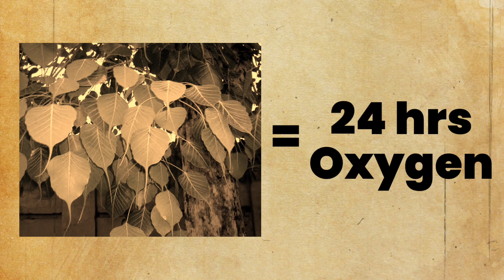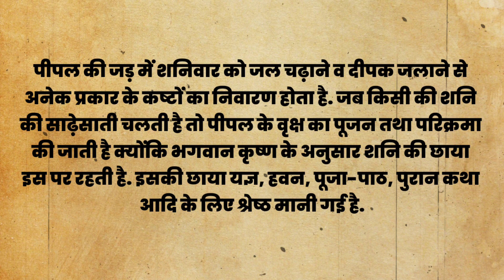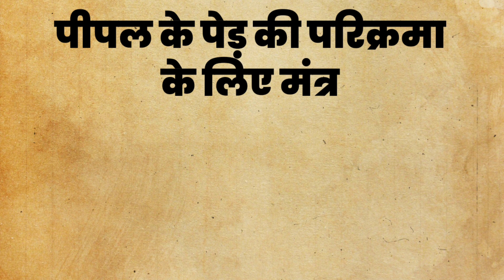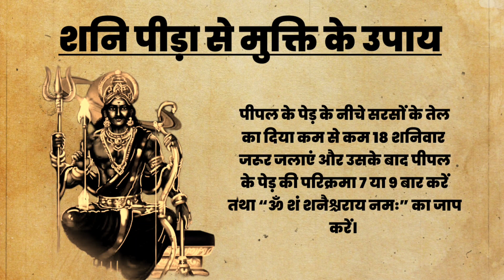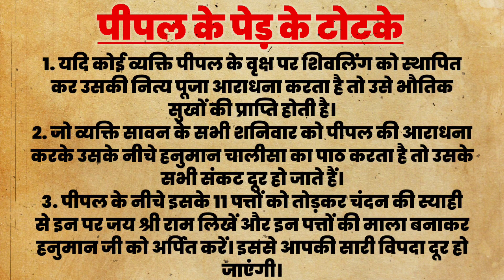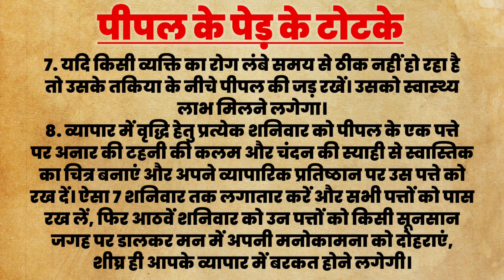पीपल के चमत्कारी टोटके | धनवर्षा के चमत्कारी उपाय | Dharmsutra | धर्मसूत्र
शनि शांति के पीपल के उपाय,
काल सर्पदोष मुक्ति के पीपल के उपाय, ग्रह दोष मुक्ति के पीपल के उपाय,पितृ दोष शांति के पीपल के उपाय,संतान प्राप्ति के पीपल के उपाय,कष्टों से मुक्ति के पीपल के उपाय,भौतिक सुखों के पीपल के उपाय,संकट मुक्ति के पीपल के उपाय, विपदा मुक्ति के पीपल के उपाय,भय मुक्ति के पीपल के उपाय, धन,वैभव ,संपन्नता के पीपल के उपाय,व्यापार वृद्धि के पीपल के उपाय,स्वास्थ्य लाभ के पीपल के उपाय।

Our understanding is that it is in correlation to Fair Right Use, however given that it is open to interpretation, if any owners of the content clips would like us to remove the video, we have no problem with that and will do so fast as possible.